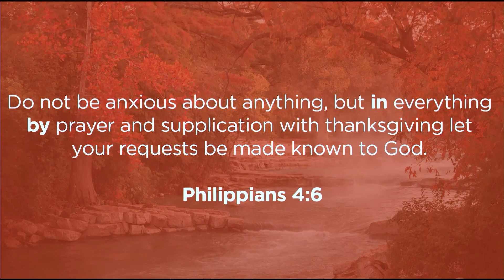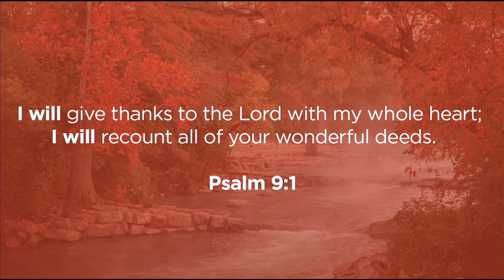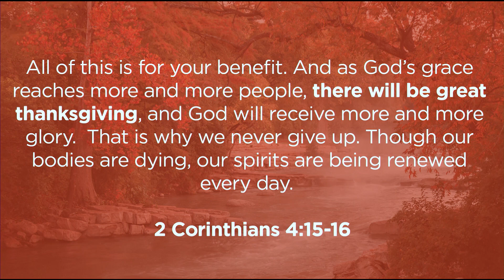Thanksgiving Weekend (Sermon)